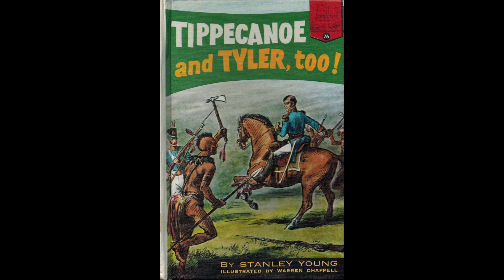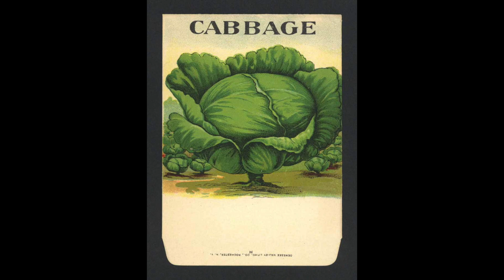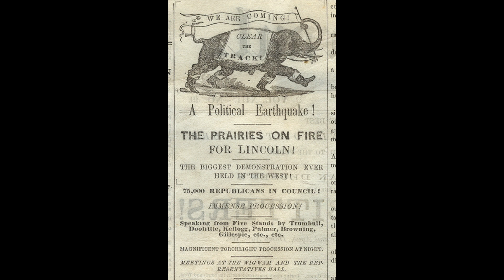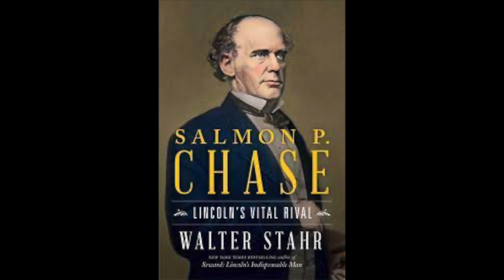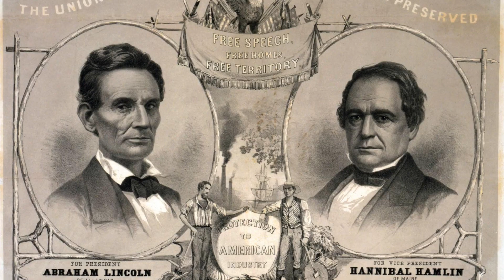Abraham Lincoln: Part 7: Elected 16th US President in 1860!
Part 7: Elected 16th US President in 1860!